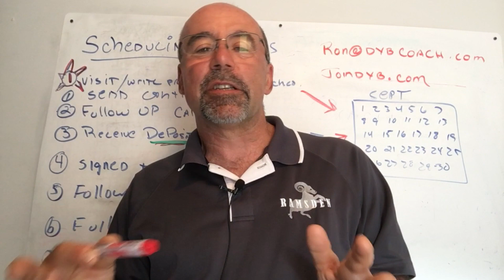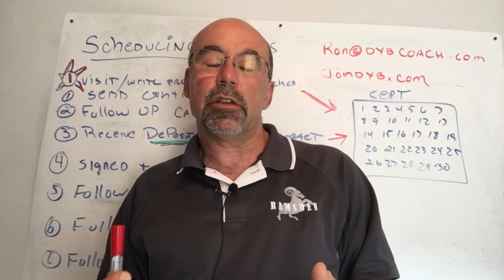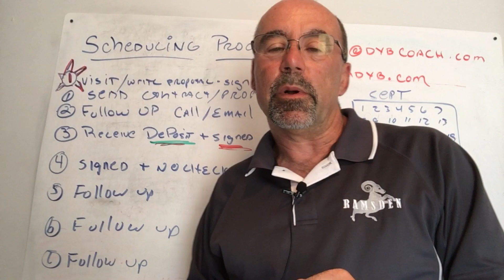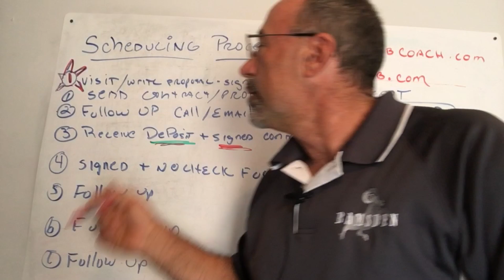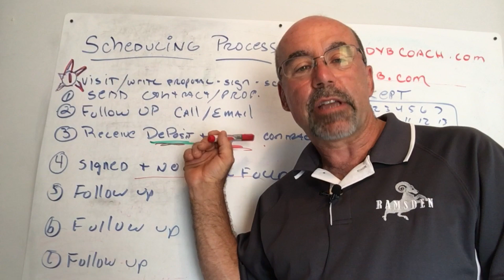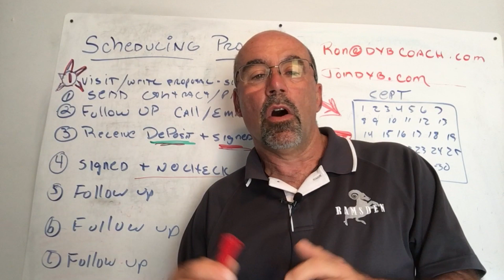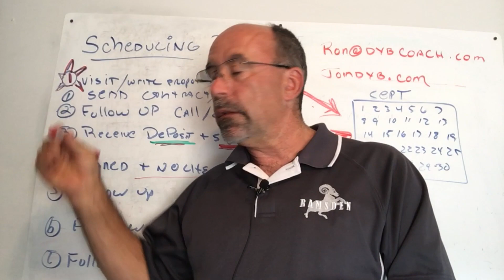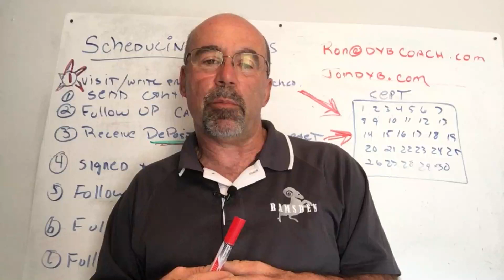Here's Our Scheduling Process | by DYB Coach Ron Ramsden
Painting Contractors:
If you don't have a scheduling process for projects, here's a great place to start.

Grow your company culture into the greatest team using the Above The Line Philosophy